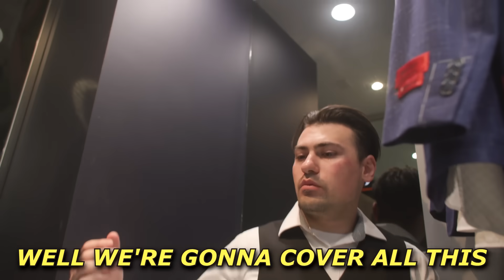Fake Tailor Shop Employee Prank! | Getting Romantic With Customers! (MUST WATCH)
🔥 FAKE TAILOR SHOP EMPLOYEE PRANK 🔥
MESSING WITH CUSTOMERS & BEING ROMANTIC !

Check Out Cosiani for Really Nice Suits & More